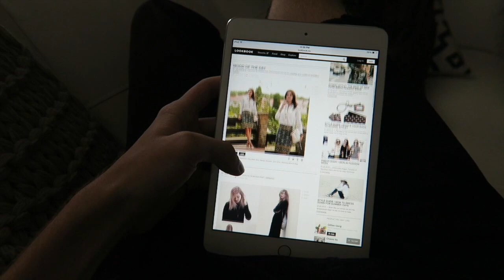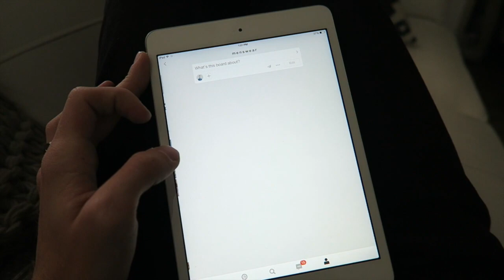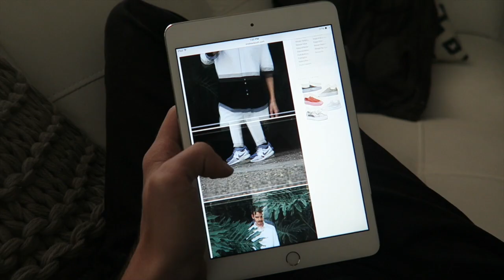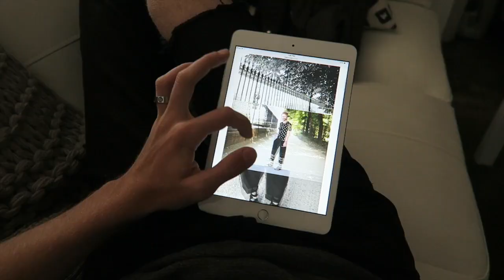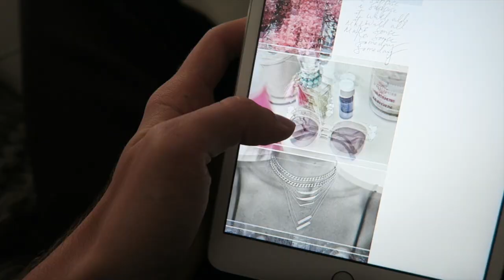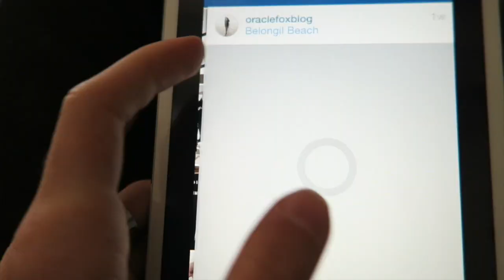Fashion Inspiration: Favorite Blogs & Instagrams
+ @oraclefoxblog on IG
+ @alwaysjudging on IG
+ @cupofcouple on IG
+ @princepelayo on IG
+ @lookbook on IG